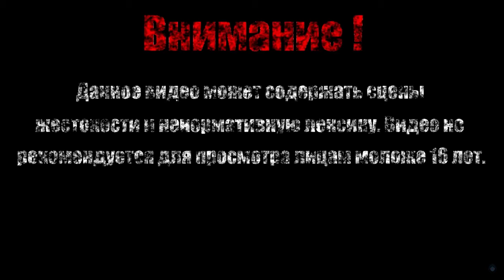ДЖАЗ【Rolling Sky 2】#4